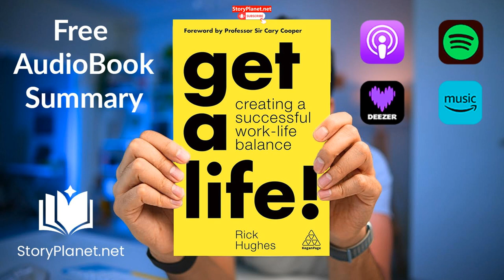Audiobook Summary: Get a Life! (English) Rick Hughes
Get a Life! (2020) is a practical book that offers guidance on achieving and maintaining a healthy equilibrium between your professional and personal life. By examining the factors that impact these crucial areas and identifying ways to optimize them, the insights presented in Get a Life! will empower you to make informed decisions that result in a fulfilling and well-balanced life.Rick Hughes has amassed over 25 years of experience as a coach, counselor, and wellbeing consultant. Throughout his career, he has held prominent roles such as Head of Service for the University of Aberdeen Counselling Service and Lead Advisor at the Workplace for the British Association for Counselling and Psychotherapy. Rick has also co-authored several books, including The Wellbeing Workout, The Crisis Book, and Employee Well-Being Support. This publication summarizes the book Get a Life! and is authorized by Kogan Page.Productivity, Mindfulness & Happiness
short stories audiobook
motivational audiobooks